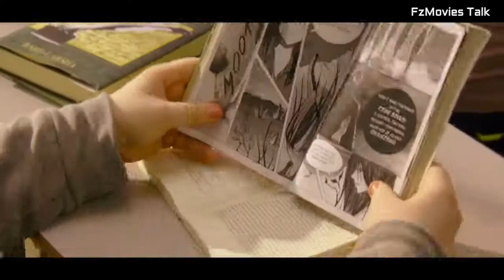THE LAYOVER Alexandra Daddario & Kate Upton fight for love in new trailer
The trouble with this movie is that it tries to mimic such successfully-raunchy films as The Hangover and Bridesmaids but fails to create characters anyone can care about. Full review